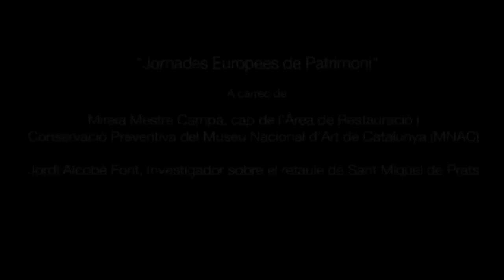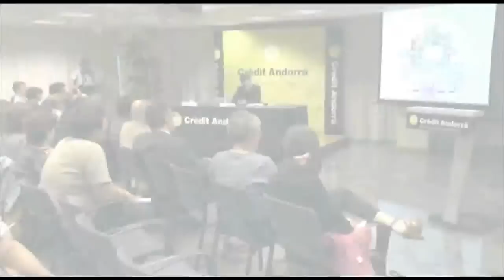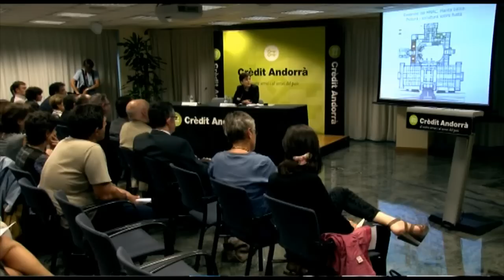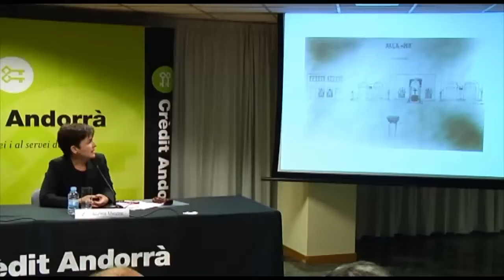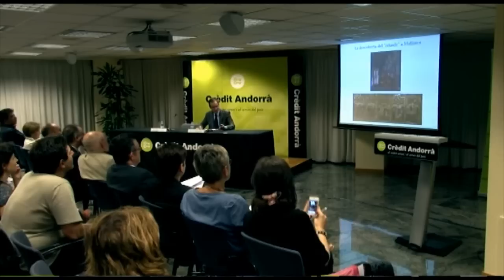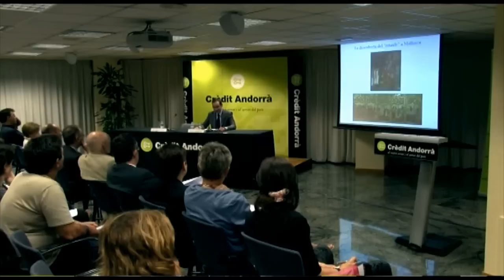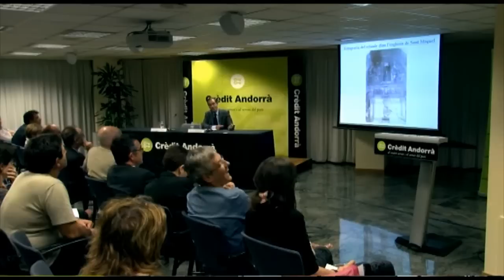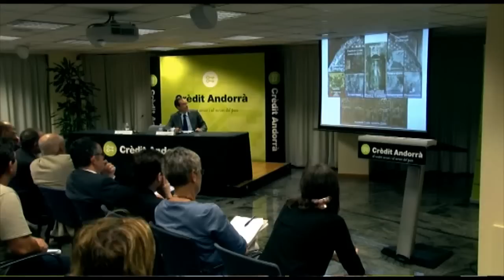Conferència amb motiu de les Jornades europees de patrimoni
Mireia Mestre, cap de l'Àrea de Restauració i Conservació Preventiva del Museu Nacional d'Art de Catalunya (MNAC), va fer una coferència a Crèdit Andorrà sobre la conservació del patrimoni andorrà que conté el museu. D'altra banda, Jordi Alcobé, ministre d'Economia i Territori del Principat, va fer la seva exposició sobre el retaule de Sant Miquel de Prats.